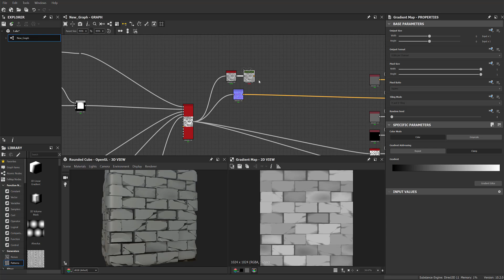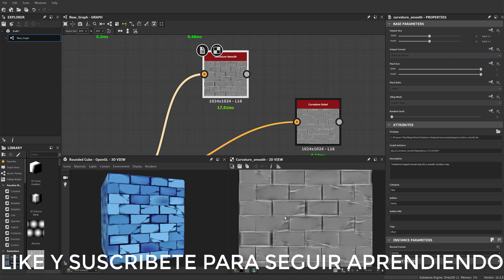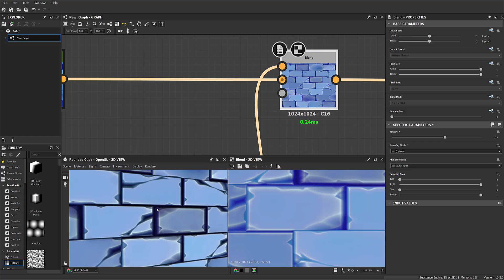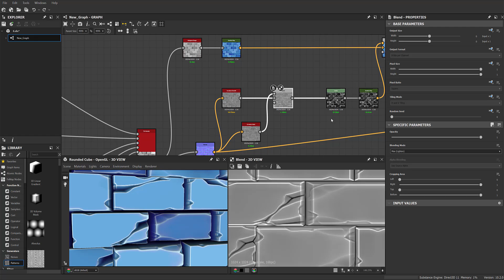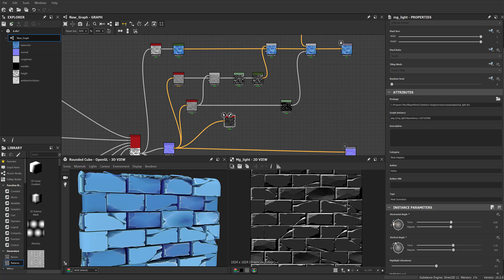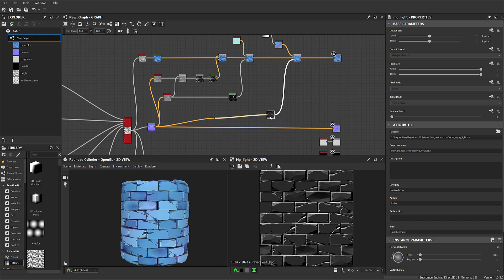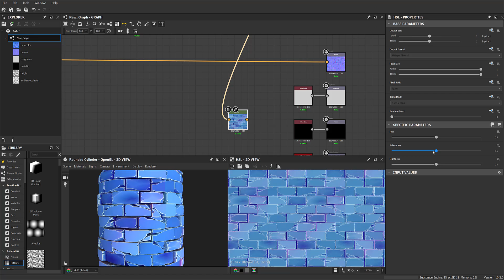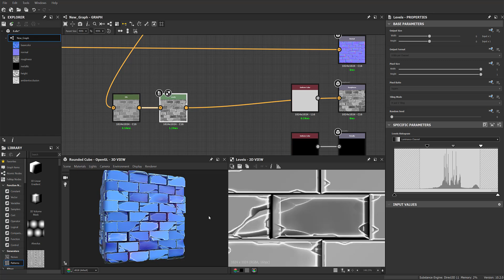SUBSTANCE DESIGNER || Stylized wall part 3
SUBSTANCE DESIGNER STYLIZED WALL